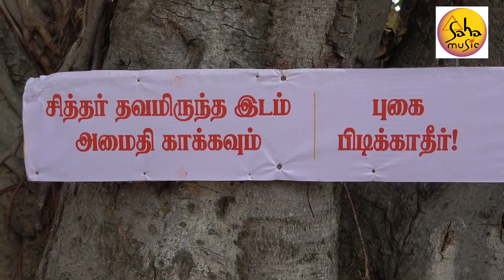210 சித்தர்கள் தினமும் யாகம் செய்யும் தலை ஆட்டி சித்த பீடம் || Thalai Aatti Siddhar || Saha Nathan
Address: 6VRJ+F5C, Sungu Pettai, Perambalur, Tamil Nadu 621212

- கேட்டதை கொடுக்கும் பெரம்பலூர் தலை ஆட்டி சித்தர்
- சர்க்கரை நோயை  குணப்படுத்தும்  தீர்க்கும் தலை ஆட்டி சித்தர்
- கோழி மற்றும் பைரவர்கள் மூலம் தன் இடத்திற்கு  வழி காட்டும் சித்தர்
- காகபுஜண்டர் சித்த பெருமானின் மறு அவதாரமான தலை ஆட்டி  சித்தர்
- 210 சித்தர்கள் தினமும்   யாகம் செய்யும் தலை ஆட்டி சித்த பீடம்